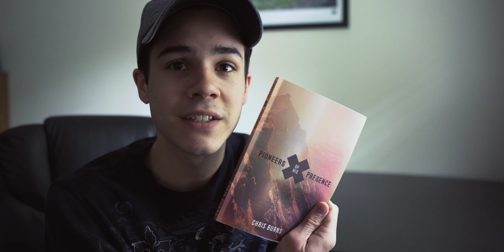The Goal And Purpose of EVERY Worship Leader: BE LED -- Worship Leader Minute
There is a hard job for every worship leader. This video is about just that, and how to navigate this world. (PLUS the Worship Leading ninja is fun😉)

GEAR
RECORDING kit I use that is great for beginners:
CAMERA, Canon T6i

Including worship leading tips, music director tips, managing songs, finding chord charts, and other essential that YOU need to know about.